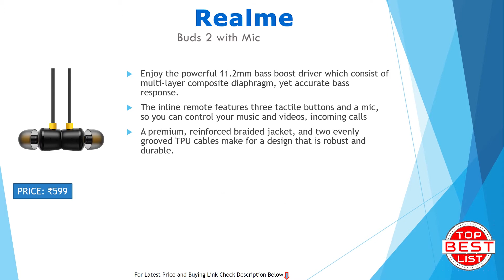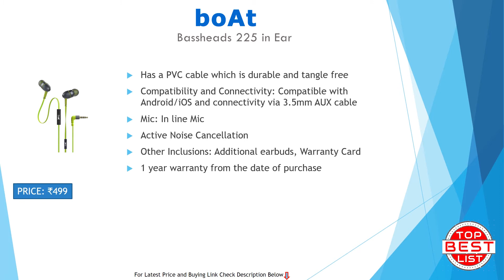5 Best Budget Bass Earphones under 500 in India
✅  Top 5 best earphones under 500 Best Selling amazon Product list are:
►Realme Buds 2 with Mic

►boAt Bassheads 225 in Ear Wired Earphones with Mic

►Boult Audio BassBuds Loop in-Ear Wired Earphones

►JBL C50HI in-Ear Headphones with Mic

►boAt Bassheads 100 in Ear Wired Earphones with Mic

♦ Other Amazon Best Selling Top Reviewed 5 best earphones under 500 Brand are:

Ant Audio W56 Metal Wired Earphone with Mic
pTron Boom Ultima 4D Dual Driver, in-Ear Gaming Wired Headphones with in-line Mic
boAt Bassheads 242 in Ear Wired Earphones with Mic
JBL C100SI In-Ear Deep Bass Headphones with Mic
Philips SHE1515BK/94 Upbeat Earphones with Mic
realme Buds Classic Wired Earphones with HD Microphone
boAt Bassheads 152 in Ear Wired Earphones with Mic
Boult Audio BassBuds X1 in-Ear Wired Earphones with Mic and 10mm Powerful Driver for Extra Bass and HD Sound
Honor AM115 Half in-Ear Earphones with mic
Redmi Hi-Resolution Audio Wired Earphone with Mic
LUMIFORD Ultimate U20 in-Ear Wired Earphones
WeCool Mr.Bass Snug Fit Metallic in Ear Earphones